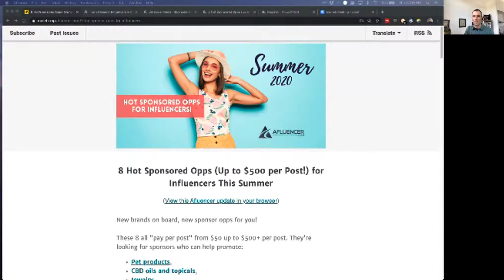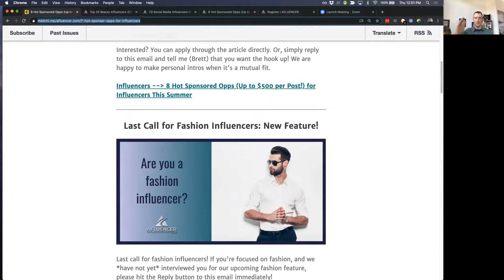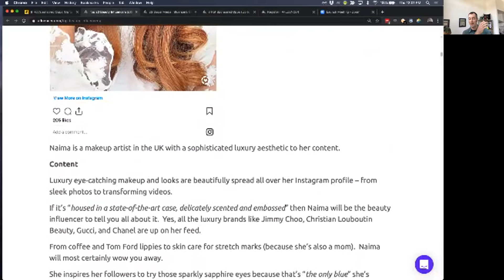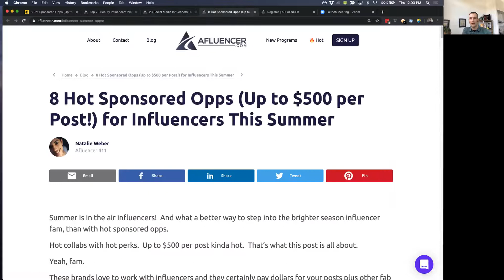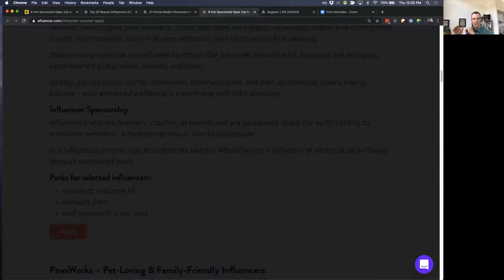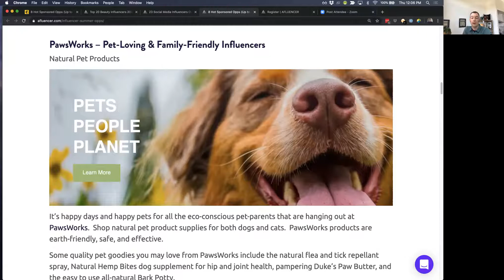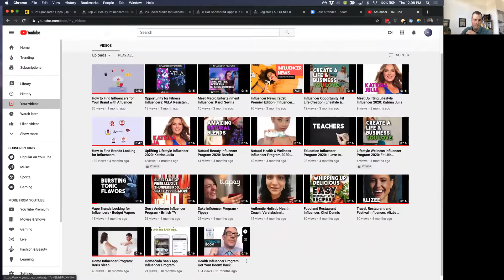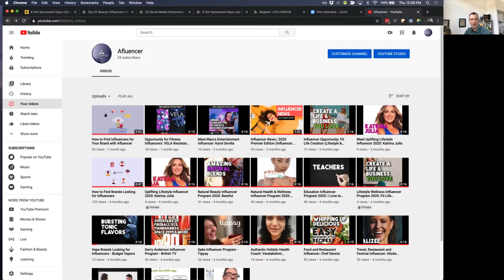Hello, Brands! Let's Meet Great Influencers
Hello, brands looking for influencers!

I'm fresh off my first haircut in nearly 3 months, and what better way to celebrate the occasion than host a webcast about the top influencers for e-commerce?

Whether you're looking for influencers, or a current Afluencer client looking forward to your next set of influencer intros, I've got something for you in this quick 10-minute webcast.

We'll talk about influencers who would be perfect partners for your brand. From micro to macro-influencers and everyone in between. If you have an influencer you need, we probably have a personal intro that we can make.